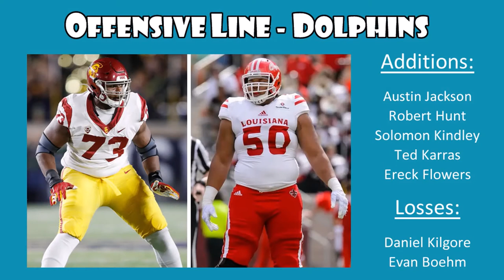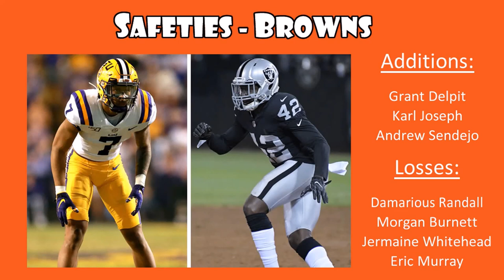Most improved position groups in the NFL for 2020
As I’ve been working through every NFL roster to point out their biggest remaining need(s) and which players could break out for them in 2020, I wanted to look at this from a different angle. Therefore, I compared the rosters from a year to the ones heading into this upcoming season and tried to figure out who has improved the most at every single position.